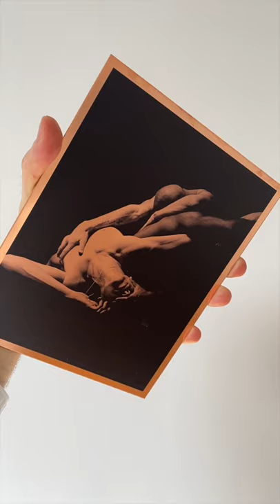Copper Print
Copper Print by Merrick d'Arcy-Irvine
Exclusively on I Dance Contemporary Gallery
Edition of 25
Signed on reverse

Print Size: 18.8 x 15 cm

About the collection ONE
ONE - Copeland Gallery
“In unity we are stronger to progress in any direction, and respecting each other’s art and race is the key to building a future based on compassion and understanding.” - Mayara Magri

ONE is a series of sixty pictures by British/French photographer Merrick d’Arcy-Irvine exploring interconnectedness - that we are one humanity. In a time of social distance and political polarity the pictures celebrate connection and compassion; bodies are shown in contact, overlapping and closely threaded, rendering where one ends and the next begins deliberately ambiguous.

“The working process was as if we were physically sketching and breathing into bodily landscapes, then sinking deep and imprinting that state whenever we discovered a moment of magic to be captured, before continuing the sketch.” - Connor Williams

The images were made in collaboration with twenty-four people, predominantly dancers both freelance and from companies such as the Royal Ballet, Rambert and Company Wayne McGregor. Groupings of two to three people at a time were photographed over fourteen sessions; each ensemble comprising people either living or working together, and thus safe to be in close contact.

“We were able to build a responsive relationship with a lot of agreed ideas. We would work on the position of each body, changing the directions of our arms, legs or torsos, until the structures of our bodies suggested our intention.” - Jacob O'Connell

Choreographing the compositions was a collaborative process; a digital camera and monitor, visible to both the dancers and photographer, were used to preview each composition before the final images were captured on medium format film. Working with photochemical film, including developing it by hand, is in keeping with the photographer’s interest in the photograph as a tactile object, imperfect, patinated with ambiguous texture, timeless. Included in the series are thirty-nine copper prints, accentuating this sense of tangibility and three-dimensionality; the copper plates invite our touch.

“For me the images invoke a feeling of comfort and care within human connection and relationships. I hope people see them and that they bring hope, a feeling of reliance and unity.” - Aishwarya Raut

Like figures emerging from a dark void, the photographs comprising ONE imply a sense of hope; a longing for contact and connection, not only physical but also social and political.

Exhibited virtually as of Thursday 10th December 2020, ONE is both an adaptation to and comment on social distancing, as well as a response to the global political climate, reminding us, in a time of separation and division, of what unites us.

Merrick d’Arcy-Irvine is a British/French photographer whose work focuses on the depiction of the human body, particularly through dance. Having studied Art History at Cambridge University, his work is heavily influenced by the art of the past, notably sculpture.

His first solo exhibition, ONE, shown at Copeland Gallery in London in 2020, explores the theme of interconnectedness: that we are one humanity. In a time of social distance and political polarity the pictures celebrate connection and compassion; bodies are shown in contact, overlapping and closely threaded, rendering where one ends and the next begins deliberately ambiguous.

The images were made in collaboration with twenty-four dancers from companies such as the Royal Ballet, Rambert and Company Wayne McGregor, as well as freelance dancers. Groupings of two to three people at a time were photographed over fourteen sessions; each ensemble comprising people either living or working together, and thus safe to be in close contact.

iDance Contemporary Gallery is proud to showcase an exclusive selection of twenty artworks from the ONE series, namely ten framed c-type prints and twelve copper prints. The copper prints, which are unique in the way they reflect light, have an exceptionally sensual quality, accentuating the sense of the photographic print as a tangible, three-dimensional object.